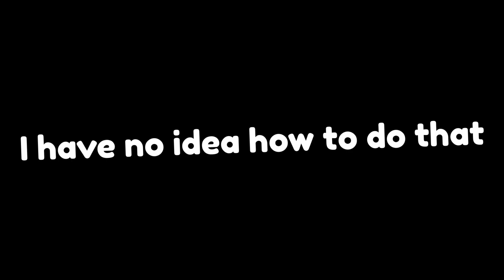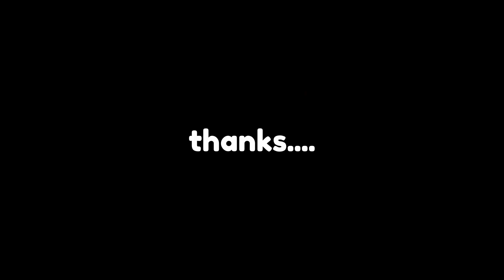Can I 100% Undertale in 12 Hours?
I thought it'd be fun to try and 100% Undertale's pacifist route in 12 hours.

▶Video Editor: Darkveon
▶Thumbnail Artist: Darkveon

I get compared to MysticSlime so often so me and my community have decided to compete against him!

I'm Darkveon. I make Undertale, Deltarune videos with a style similar to Smallant, Pointcrow, Alpharad, Cjya and Fir. Don't let that discourage you from watching me however, since I try my best to add my own personality and touch to this type of content. When I reach a bigger audience, I will start playing games like Pokemon and Super Mario.